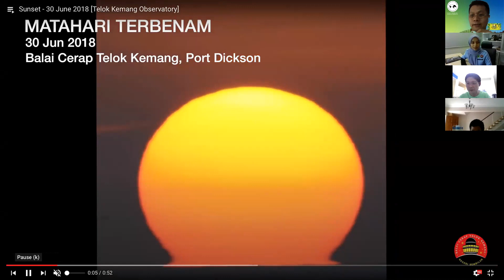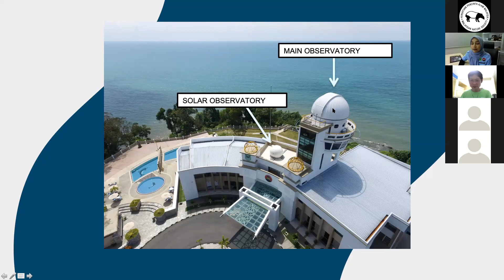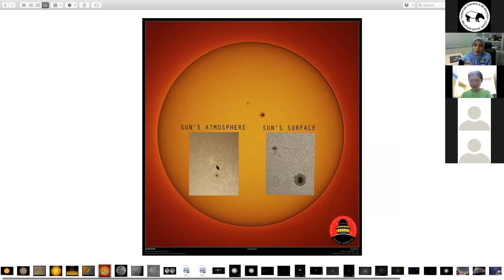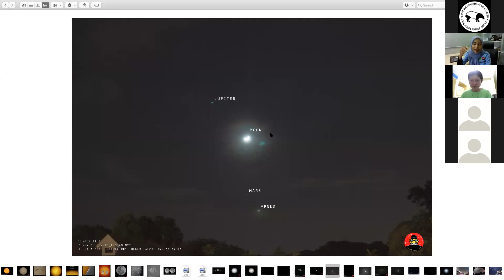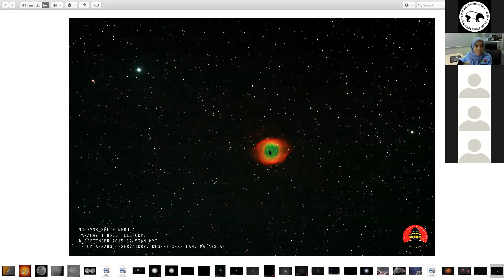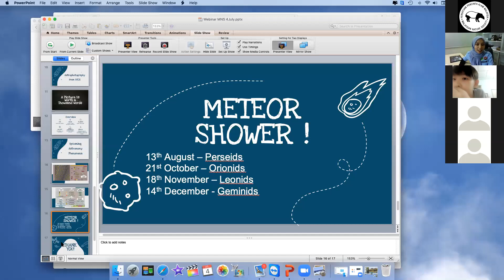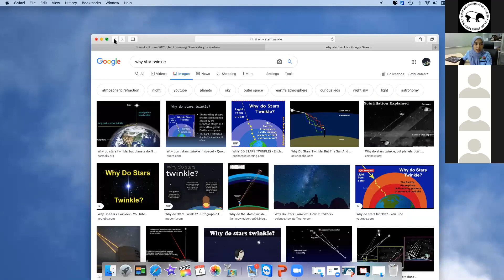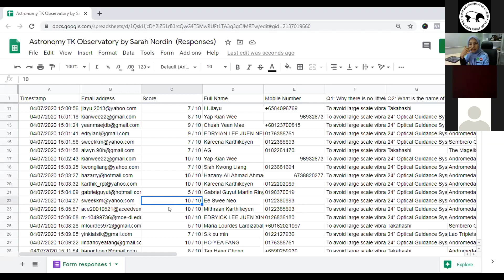WEBINAR : NATURE HERO 'New Norm Of Astronomy Outreach' with Malaysian Nature Society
Rakaman video webinar BCTK bersama Persatuan Pencinta Alam Malaysia (Negeri Sembilan - Melaka)

Layari untuk gambar atau info astronomi..